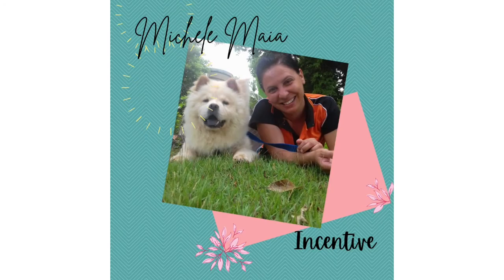Pescamos//fizemos Pão caseiro//Coxinha//Lugar de Relaxar e Divertir!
Oi pessoal a paz do Senhor a todos vcs, tudo bem? espero que sim!!!
No vídeo de hoje eu mostro como foi nosso passeio a roça.
Um lugar de descontrair e relaxar a mente com a pescaria e nos envolver com a natureza que é o máximo.
Obrigada por está aqui comigo, comente o que acharam, esoero que gostem!